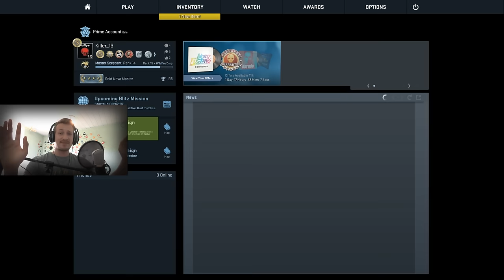BOYS JUST WANNA HAVE FUN | CS:GO | DummDödelChallenge | DEUTSCH | FaceCam | 60FPS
CS:GO Boys just wanna have fun (too) :D
Tägliche Unterhaltung !
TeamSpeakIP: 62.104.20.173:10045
Password: ebn

Mein Equipment:
Camcorder: amzn.to/1SCPTgw
XboxOne: amzn.to/1OdHTgA